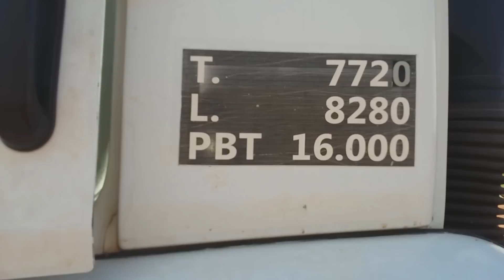🔵 VOLKSVAGEN CONSTELLATION 19-320 CABINE PEQUENA E CAMA ADAPTADA + PÉ DE PANO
Adaptação de camas para cabine pequenas teto baixo, como no caso do costellation volksvagen 19-320